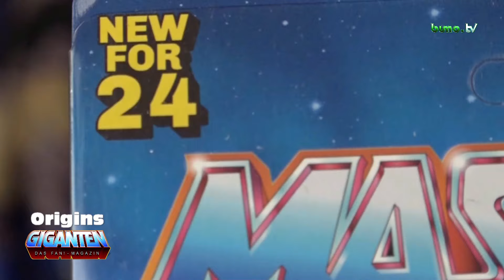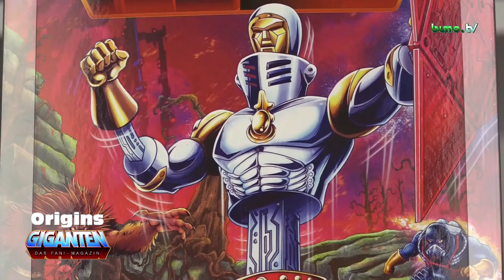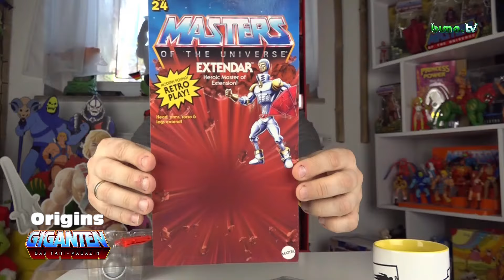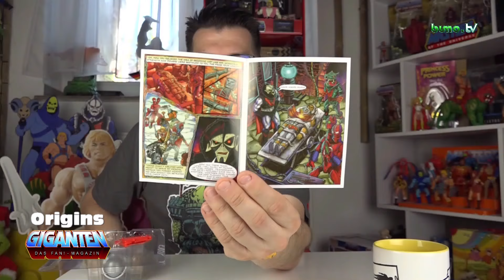MotU EXTENDAR ⚔️ Auf die länge kommt es doch an 😁💪 | 9.6.2024 | Origins GIGANTEN #133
Heute packe ich mit euch zusammen den MotU Origins EXTENDAR von @mattelcreations aus 😃

Ob er mir gefällt, seht ihr in meiner ausführlichen Review zu ihm 💪

Viel Spaß! 😎

...bleibt sammelwütig!